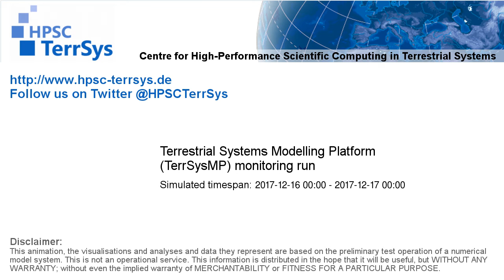TerrSysMP monitoring run 2017-12-16 - water column storage change - NRW (24h)